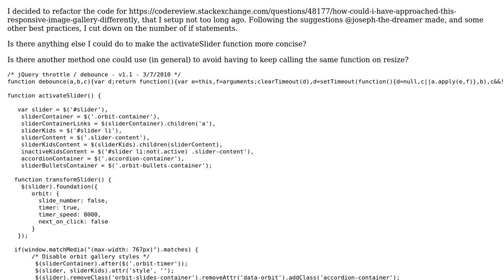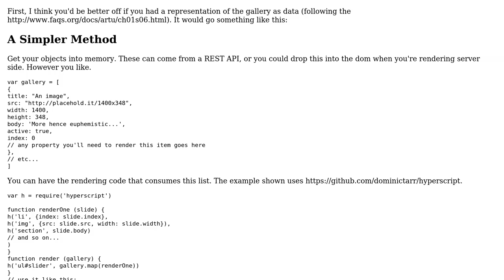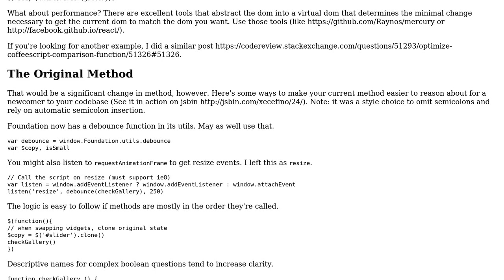Code Review: Responsive Foundation Orbit Image Gallery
With thanks & praise to God, and with thanks to the many people who have made this project possible! You are responsible for your own actions.